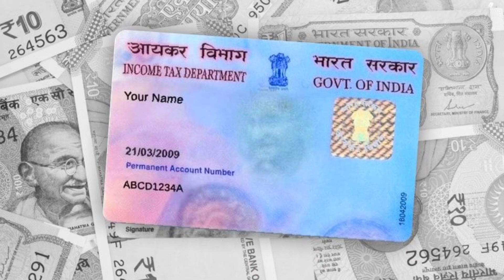Pan Card 18 Year Se Kam | Bachcho Ka Pan Card Kaise Banaye 2024 | Minor Pan Card Details Hindi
Hellos Friend today I have discussed that Pan Card 18 Year Se Kam | Bachcho Ka Pan Card Kaise Banaye 2024 | Minor Pan Card Details Hindi.

About this video : is video me minor pan card banane ki puri janakari Hindi me di gayi hai .

pan card 18 year se kam
pan card 18 year se kam hoti hai
pan card 18 year se kam kaise banata hai
bachcho ka pan card kaise banaye
bachcho ka pan card kaise banaye 2024
pan card 18 year se kam online kaise kare
pan card 18 se kam csc
pan card 18 se kam uti
pan card 18 se kam nsdl
pan card minor apply online
pan card minor to mazor apply